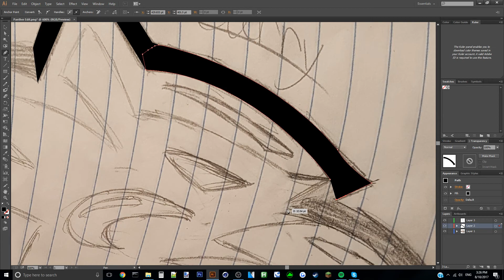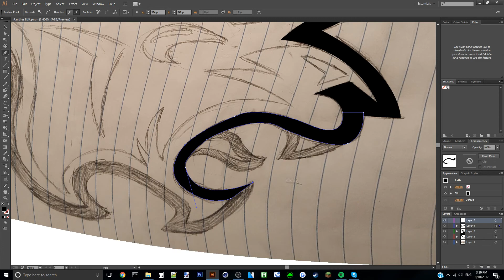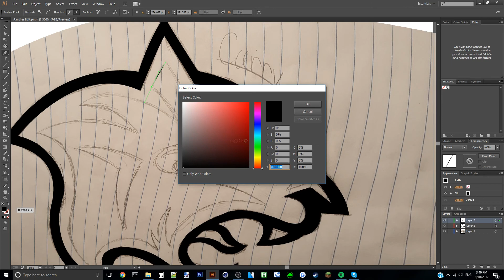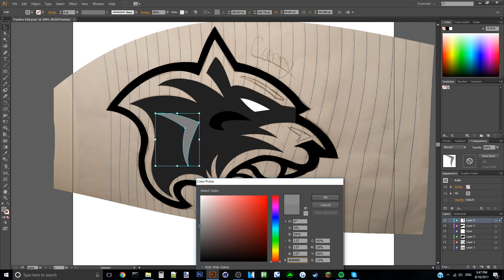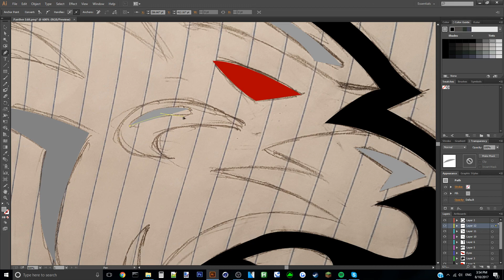Speed Art #36 Panther Logo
〤Purchase here if you want a graphic design! Only 1$ (Come quick, raising price soon!)
▼Set-Up

〤 Mouse - Razer Naga 2014 Gaming Mouse
〤 Keyboard - Razer Blackwidows Ultimate 2016
〤 Headset - G230 Stereo Gaming Headset
〤 Microphone - G230 Stereo Gaming Headset
▼Recording/Editing Software

▼Music

♫Song One - Man Of The Year ❖ Link - None

♫Song Three - None ❖ Link - None